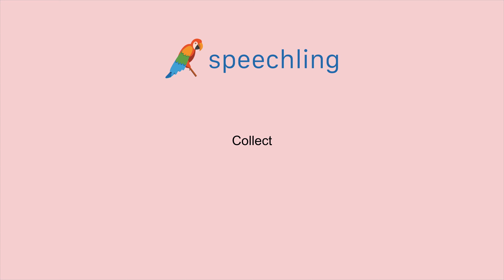How to say "Collect"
Male Voice:
Collect

Female Voice:
Collect